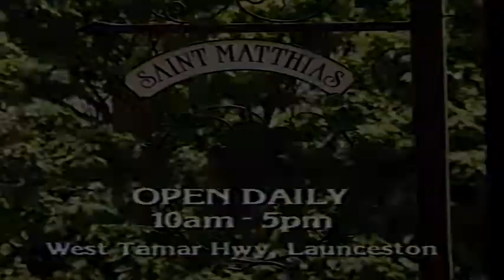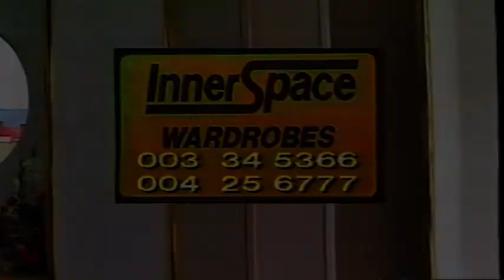Local Tasmanian TV Ads 1994 Invernay News & Lotto Saint Matthias Meadow Mews Inner Space Wardrobes